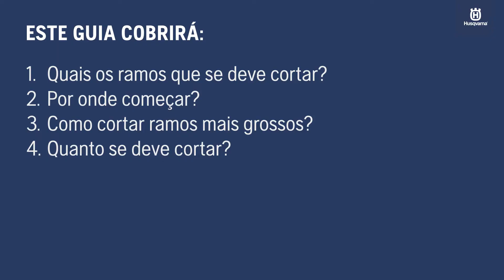Como podar uma árvore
Simplificando: a poda adequada das árvores remove o crescimento indesejado enquanto incentiva um novo crescimento. Mas que ramos deve podar? Quando deve fazer isso — e que ferramentas pode vir a precisar? Para ajudá-lo a navegar pelas possibilidades, reunimos este guia simples para a poda de árvores.